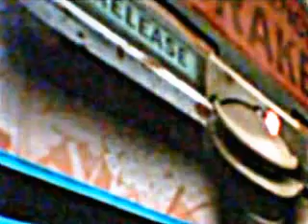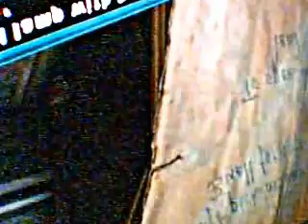nancy drew last train to blue moon cation part2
Enjo7y!